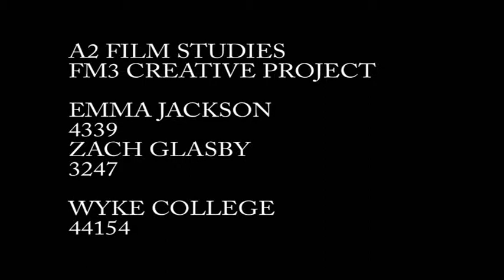A2 Film Studies Short Film (Emma Jackson)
A2 Film Studies Short Film
Wyke College
Emma Jackson and Zach Glasby